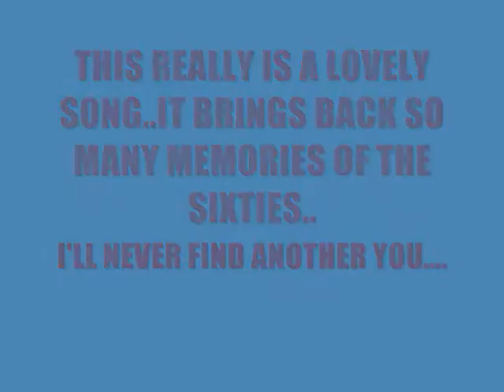I'LL NEVER FIND ANOTHER YOU rickstea worked hard yesterday..back aches today.. grumpy !!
richard turner rickstea thats me.. like an idiot and because i felt reasonably well. i decided to do some work in garden yesterday.. I OVER DID IT AND PAID FOR IT OOOHHHHHHHHHHH !!!
NOT TO MENTION THE FLYIMG ANTS omg.. MILLIONS OF THEM.. QUITE FRIENDLY LITTLE THINGS AREN'T THEY !
PD sing along to this one please..